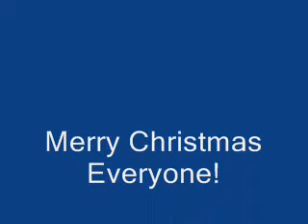xmas09.wmv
Da Girlz at Christmas!